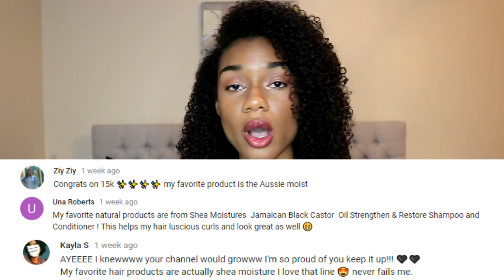Giveaway Winners | 15K Curly Hair Faves!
Congrats to the three giveaway winners and thanks to everyone who entered this giveaway! ♡
*YouTube only let's you check private messages off a computer/desktop. You have to sign on to YouTube from a desktop  - then click your icon in the top right corner - select "creator studio" - then select "community" to the left of the page - then finally select "messages".*

Opelousas, LA 70571